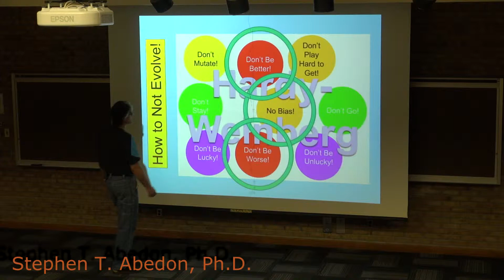Natural Selection Basics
A very quick overview of just what natural selection consists of.